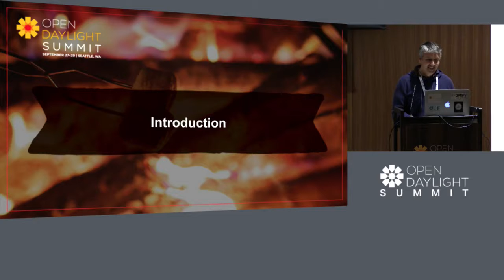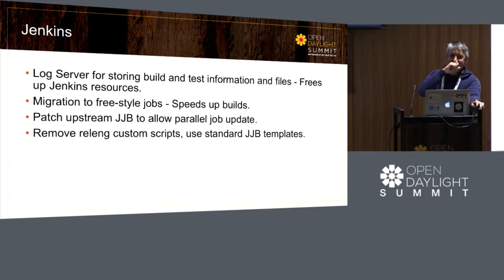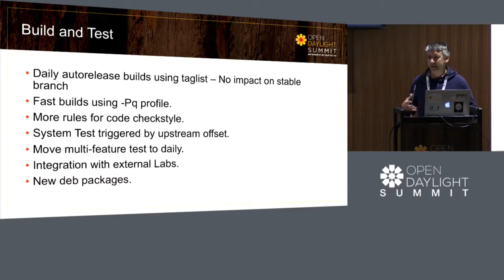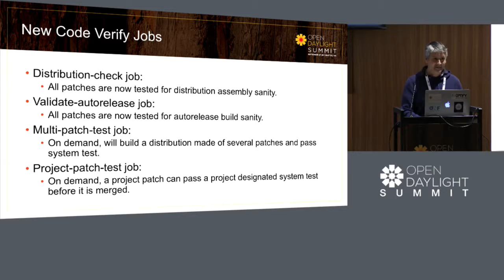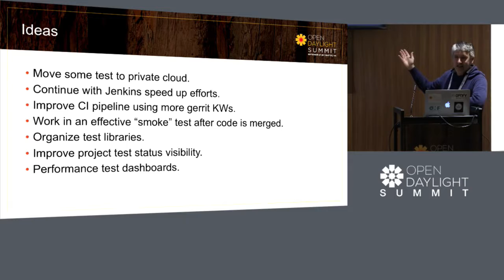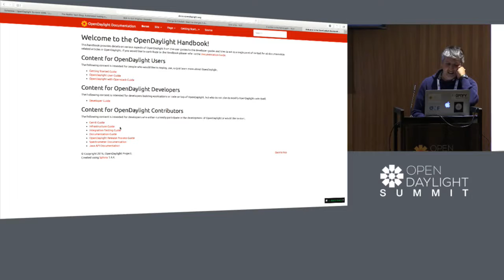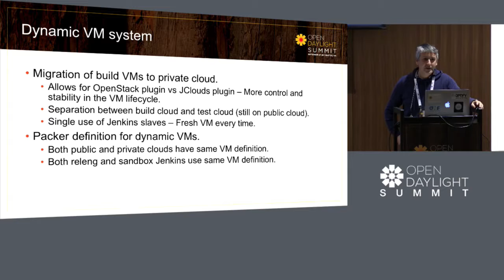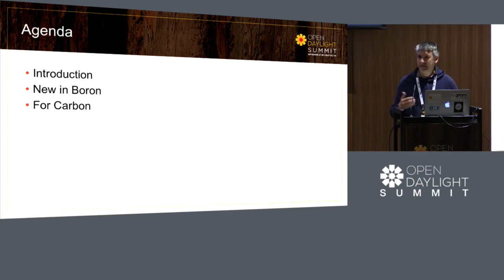OpenDaylight Infrastructure vesves Test Luis Gomez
What is New In OpenDaylight Infrastructure vesves Test - Luis Gomez, Brocade In this presentation Luis Gomez and Jamo Luhrsen will review the latest features and developments.

Luis Gomez, Brocade.